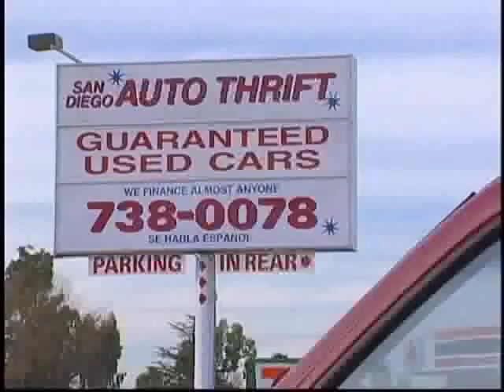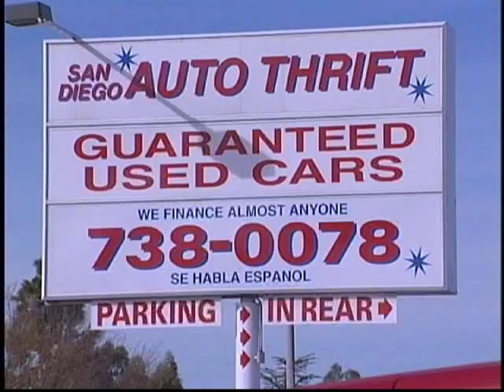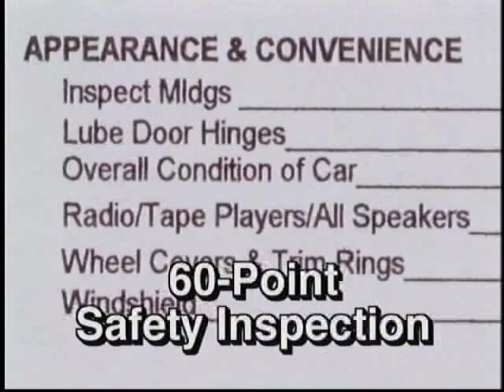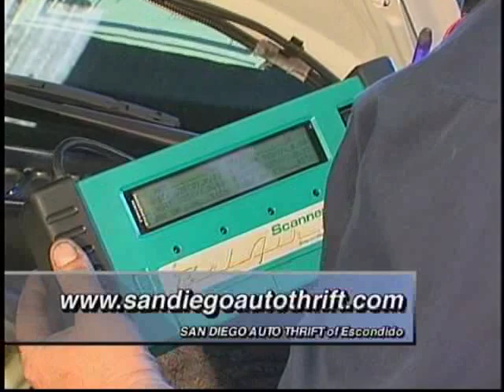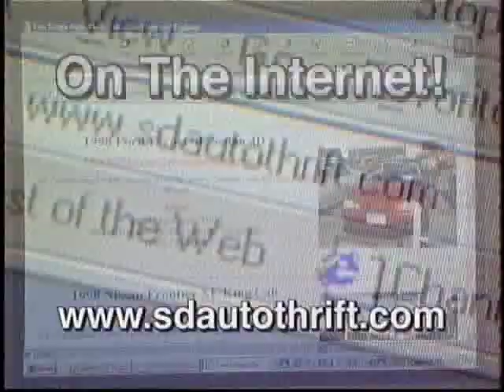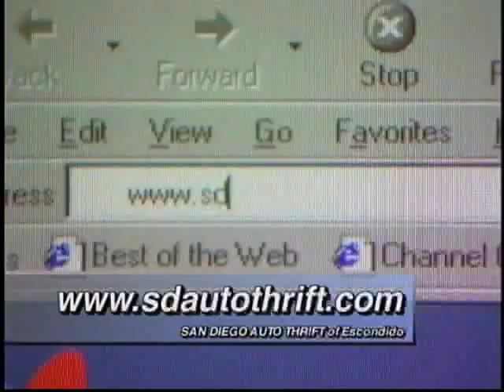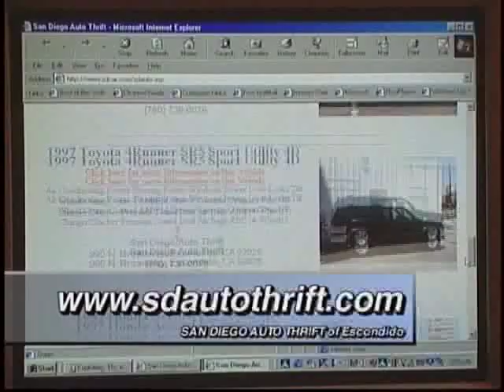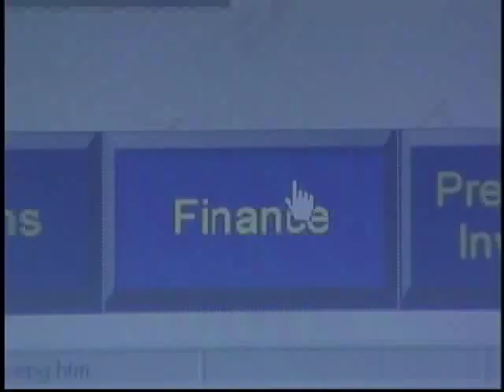San Diego Auto Thrift Infomercial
This Infomercial features our policies as a business, friendly staff, and satisfied customers.  It was recorded prior to our building re-model, and a lot of things have changed since!